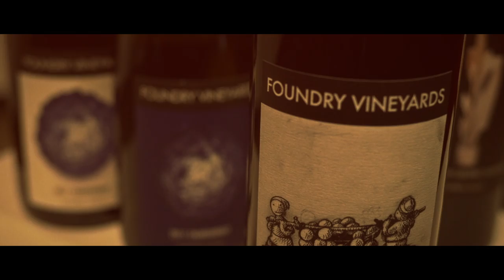Foundry Vineyards :: ART + WINE // Promo